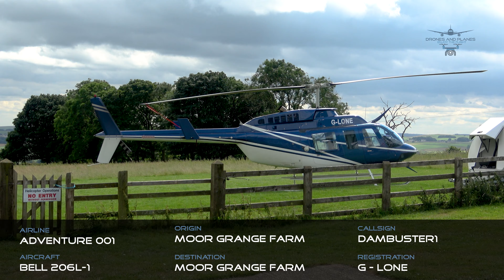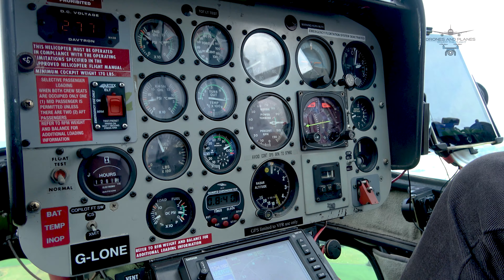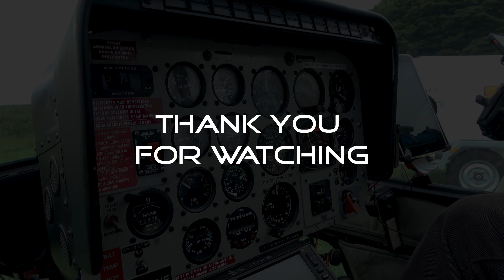Aerial Dambusters Tour - Ladybower and Derwent Reservoirs - Front Seat!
Join us on an aerial dambusters tour of the Ladybower and Derwent Reservoirs in the Peak District.

We have front seat action from our Adventure 001 helicopter ride. You will be able to witness the beauty of the Peak District National Park along with the Ladybower and Derwent Reservoirs. These were used for low level flying and bombing practice by the Dambuster Squadron in World War 2.

The Dambusters flight was around 30-minutes in total but we've given you the edited highlights including the two reservoirs, Chatsworth House, the Upper Derwent Valley, Bamford Edge and the Monsal Trail Viaduct. We also fly along the Hope Valley over Bamford and towards Bakewell.

Sit back, fasten your seatbelt and enjoy the flight!

Key Moments

00:00 Intro from Moor Grange Farm
00:22 Route Map
00:37 Departure from Moor Grange Farm
01:22 Cockpit / Instrument Panel view of G-LONE
01:39 Hope Cement Works
02:39 Extended Views of the Dambusters Reservoirs
06:10 Ladybower Plugholes
06:38 Chatsworth House and Gardens
07:16 Bakewell
07:39 Monsal Viaduct
08:00 Final Approach / Landing at Moor Grange Farm

Links to my gear at Amazon are here:

Drone
DJI Mavic 2 Pro (UK) - Drone Mavic 2 Pro + Mavic 2 Fly More Kit Combo

DSLR
Canon EOS 90D [18-135 f3.5-5.6 IS USM Lens] DSLR Camera

Canon EF 100-400 mm f/4.5-5.6 L IS II USM Lens for Camera, Black/White

Camcorders
Sony AX53 4K Digital Camcorder

DJI Pocket 2 Creator Combo - 3-axis personal 4K vlogging gimbal camcorder

Tripod Head
Manfrotto 502HD Fluid Video Head with Flat Base and Fixed Lever

Memory Cards
Sony Camcorder - SanDisk Extreme PRO 128 GB SDXC Memory Card, Up to 170 MB/s, Class 10, U3, V30, SDSDXXY-128G-GN4IN
Canon EOS90D - SanDisk Extreme PRO 32 GB up to 300MB/s UHS-II Class 10 U3 SDHC Memory Card
M2P Drone / Pocket 2 - SanDisk Extreme Pro 64 GB microSDXC Memory Card + SD Adapter with A2 App Performance + Rescue Pro Deluxe 170 MB/s Class 10, UHS-I, U3, V30 Red/Gold |SDSQXCY-064G-GN6MA